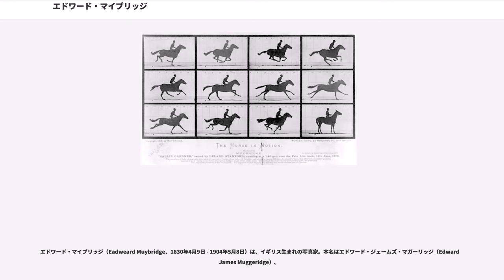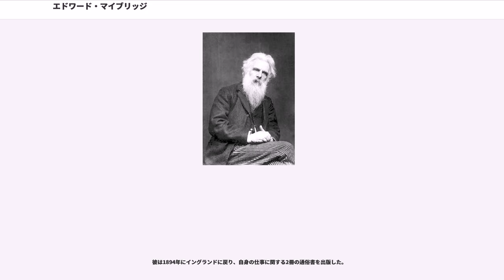エドワード・マイブリッジ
ニューメディア・アーティスト
キングストン・アポン・テムズ区出身の人物

エドワード・マイブリッジ（Eadweard Muybridge、1830年4月9日 - 1904年5月8日）は、イギリス生まれの写真家。本名はエドワード・ジェームズ・マガーリッジ（Edward James Muggeridge）。

イングランドのキングストン・アポン・テムズで生まれた。1855年にアメリカに移住し、カリフォルニア州サンフランシスコで出版業界に身を置くようになった。

1872年、カリフォルニア州元知事リーランド・スタンフォードは、当時一般に議論されていた、ギャロップする馬の脚運びについて、4本全ての脚が地面から離れる瞬間があるという立場をとっていた。彼は友人との間でこれについて賭けをしており、最高で25,000ドルの勝負であったという話もあるが、確たる証拠はない。
スタンフォードはマイブリッジに2,000ドルで写真の撮影を依頼した。

1秒で約17m移動する馬の一瞬を撮影するためには、シャッタースピードは高速でなくてはならず、大口径レンズと高感度の感光材料が要求される。
写真用レンズについては1843年にはフォクトレンダー父子商会からペッツヴァールタイプF3.7が販売されていたが、感光材料であるコロジオン湿板は感度が低く、晴天の日でも秒単位の露出時間を要した。

彼は写真感度向上のための化学研究を行い、電気技師のジョン・D・アイザクスと協力して写真装置を制作、結局5年と5,000ドルを費やし、1877年の7月1日に一枚の写真を撮影、議論に決着をつけた。

さらに翌年の1878年6月15日にはこの装置を等間隔に12台並べ、疾走する馬の連続撮影を成功させた。

シャッターは当初ゴムやスプリングを用いたものであったが、後には安定して高速度を得るために電気式のものに改良された。
これにより露出時間は1/1,000秒～1/6,000秒が得られた。

レンズはダルメイヤー製、焦点距離90mm、レンズ口径32mmが用いられた。

この馬の撮影はそれまでヨーロッパの絵画表現において支配的であった、前足は前方に、後ろ足は後方にそれぞれ伸ばして走るというのが事実とは異なっていることを示しただけでなく、得られた連続写真を用いて動的錯覚をもたらしたことで衝撃を与え、喝采を浴びた。

まずゾエトロープと組み合わされ、次に幻燈機のように投影するための装置が作られた。図像がディナー皿程度の大きさのガラスの円盤の縁に沿って並んでいるもので、「」と呼ばれた。投影されたのは実のところ写真ではなく、写真をもとに描かれた絵であった。1879年にスタンフォードと友人らを相手に上映され、サンフランシスコで一般にも公開された。スタンフォードの出資により、パリとロンドンでの講演旅行も行われた。

この連続写真を見たトーマス・エジソンは大いに触発され、後に映写機キネトスコープを発明することになる。これがシネマトグラフにつながり、映画が誕生することになる。

スタンフォードの依頼から成果を挙げるまでの5年という期間は、技術的課題への取り組みのみならず、殺人事件によっても費やされた。

1874年10月17日、マイブリッジは妻の愛人であるハリー・ラーキンス少佐を嫉妬にかられ、射殺した。
殺意が明らかであったにもかかわらず、裁判では正当防衛として無罪となった。
この殺人は、周囲からはフロンティア的な正義として黙認されたが、彼は判決後、中央アメリカへ去った。

この一件は108年後の1982年、作曲家フィリップ・グラスによって「写真家」という室内オペラにされた。

1882年に出版された本をめぐって争いが生じた。

この本はスタンフォードの友人で医師のJ・D・B・スティルマンによって書かれたもので、馬の脚運びに関する発見についてまとめたものだった。
しかし、この本にはマイブリッジの写真は掲載されておらず、タイトルページにも名前はなく、スタンフォードに雇用された者という位置づけであった。
マイブリッジは名誉棄損でスタンフォードを訴えたが、マイブリッジが自分の功績を強調し、馬が走るときに4本の脚が全て地面から離れるということも自分が最初に言い出したことであるとまで主張したため、裁判所は訴えを退けた。

裁判所が訴えを却下する頃には、マイブリッジ...